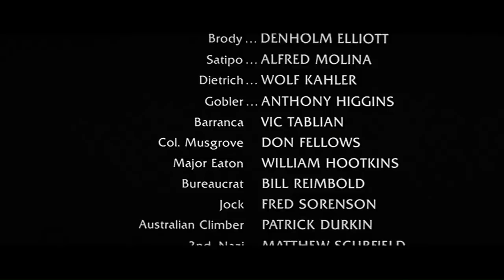Les (Consternantes?) ERREURS d'INDIANA JONES 1 & 2 - Faux Raccord Culte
Des pierres en polystyrène... De là à dure que c'est un film en carton... ?